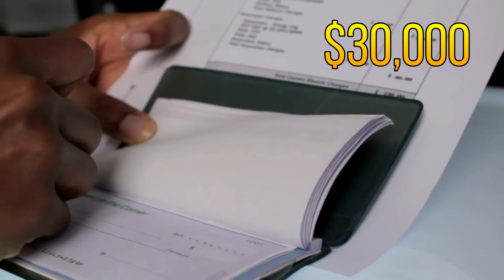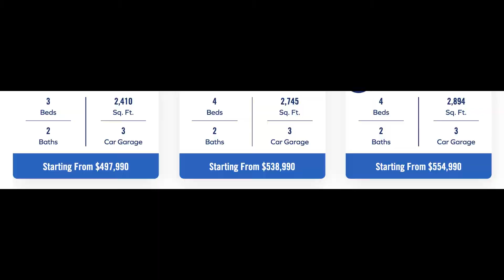New Homes in Queen Creek // Malone Estates // Model Home Tours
If you are looking for  new  home construction in Queen Creek AZ, and you want it to be centrally located and close to everything you need, then Malone Estates by Mattamy Homes is one community you do not want to miss.

Come with me as I take you on a tour of this brand new community.

Hi there!  My name is John Ferrin and I'm a full time Realtor in Queen Creek Arizona serving the entire Phoenix Metro Area with an emphasis on the South East Valley.  I'm a retired Police Officer, husband and grandfather, and Harley Davidson fanatic.